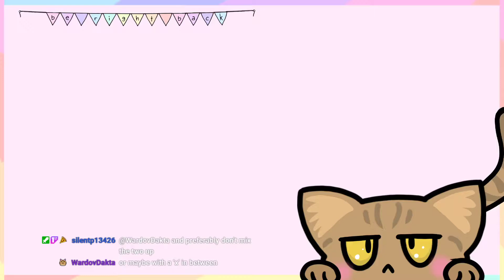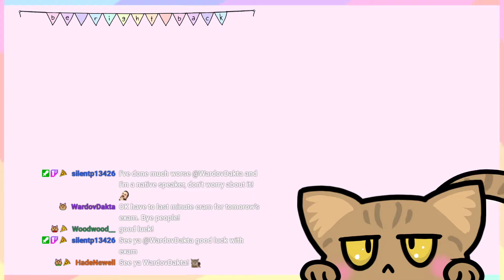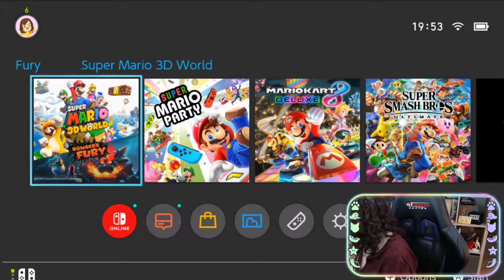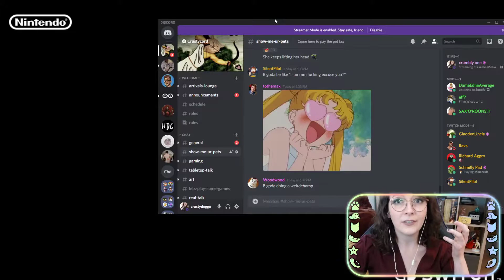It's a me, Meow-rio? titles are hard lets play games | Super Smash Bros. Ultimate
Originally streamed live on Twitch 23 February 2021. Chat actually manages to work together for once to fool both Crusty and Meloncolliee into battling 1v1 in Smash.